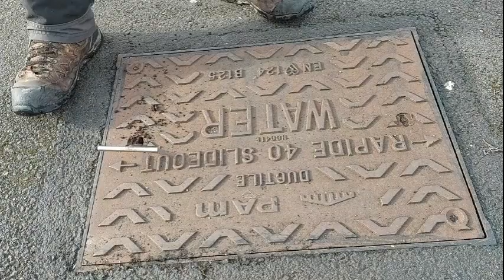frozen water pipers how to prevent it from fader damage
Just caver it for now to protect until the weather gests better and fix it properly.